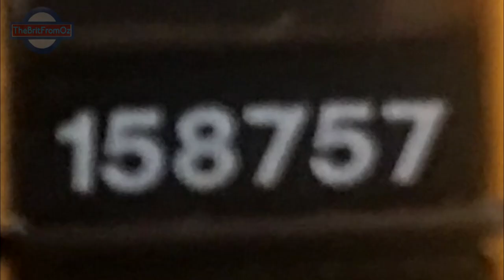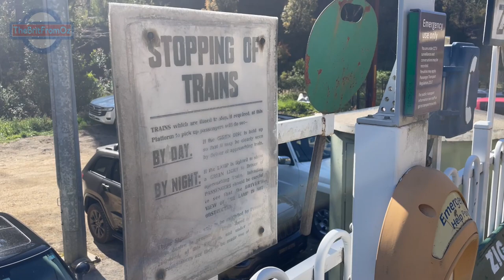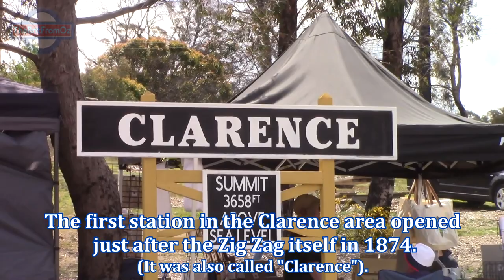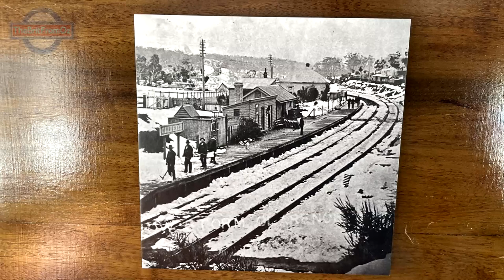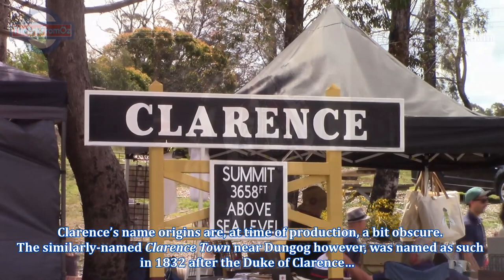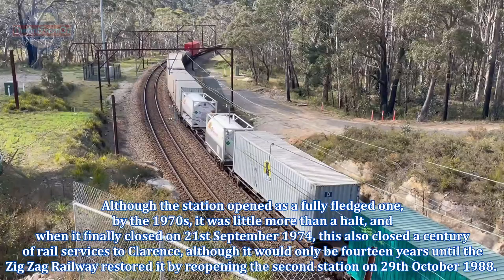158F: Blue Mountain Main Line - feat. Zig Zag Rly. (21/10/23)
Trains in the NSW Blue Mountains on Saturday 21st October 2023, including a "Mariyung" (NIF) test run (seen twice), the Central West XPT, Pacific National's 7SP5 and steam locomotive 218A at work on the Zig Zag Railway. The history of the various stations in the Newnes Junction & Clarence areas (all five of them) is covered too.

218A and 1004 are featured as part of ZZR's Grand Reopening and 154th Anniversary event; a longer film featuring this event and the history of the ZZR will be following in a couple of weeks when I have access to a book on the latter.

On Saturday 21st October 2023, I was in attendance at Zig Zag Railway's Grand Reopening and 154th Anniversary event, which among other things featured 218A "The Yank" and 1004 "Emu Bay" providing rides between Clarence and Top Points. That film is to come, but as I always do, I captured several regular trains on the trip and it is these that make up this production.
We visit Zig Zag, Mount Sinai, Bell, Clarence (the Second & the Third), Lithgow and Farmer's Creek across the film. The standout trains for me are the "Mariyung" D set which appears twice and the shots of the Central West XPT which bookend the video, both of which have been on the "to get" list for several months. There's also V sets, Pacific National's 7SP5 (again, appearing twice), "Bathurst Bullet 2.0" and 218A "The Yank" completing the package.

As for history, who knew that the story of five stations in the area could be so intriguing? I should stress the suggestion that King William IV (aka the Duke of Clarence) being the namesake of the station is speculation, but it's not entirely impossible. Please do let me know if you know the actual origin. I also quickly cover the Farmers Creek Viaducts when we visit them at the end of the film.

- The V7 photograph is owned by Zach Dray of A-Z Photography (linked above) who has given kind permission for its use here.

- Other photos used in this film are either Public Domain (07:24 & 07:52), have their copyright details unknown at time of editing (06:24 & 06:48) or are owned by me (everything else). Please get in contact via the email provided on my channel page if you know of these details.

Be sure to click the notification button to be notified of future releases!
- Duck

LEGAL STUFF
- Some still photographs used in the history segment of this film are not owned by TheBritFromOz; these are noted in-video (both when they appear and in the credits) and above. The copyright details for two of these could not be found; this is noted, but they are NOT mine.
- All history sources used for this film are credited in-video.
- With the exception of the items noted above, all content in this film, including its soundtrack, is my own work.
- All content in this film was captured from publicly accessible vantage points. TheBritFromOz does not condone trespassing for the sake of photography.

158F: Blue Mountain Main Line
C. Duck Wilson - TheBritFromOz
MMXXIII

CHAPTERS
00:00 - Introductory Proceedings
00:30 - Zig Zag
03:01 - Mount Sinai
03:48 - Bell
05:49 - History: The Five Stations of Clarence & Newnes Junction
09:33 - Lithgow
10:37 - Farmers Creek
12:14 - Credits